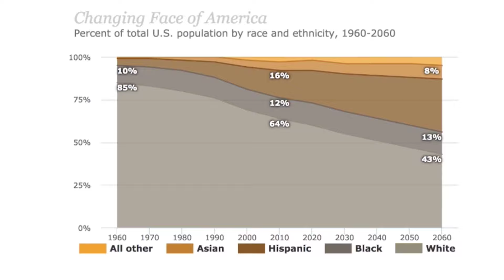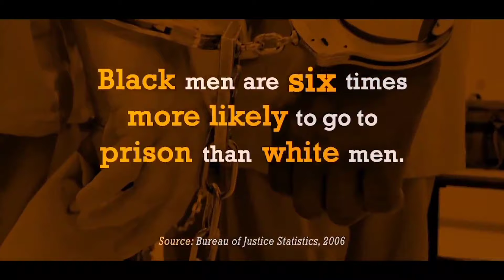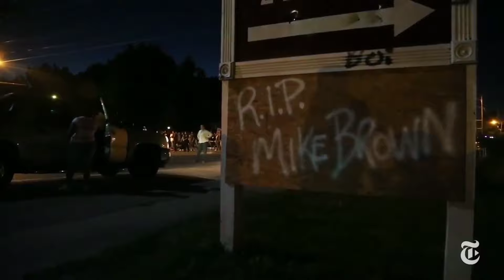A profile of Soledad O'Brien, who exposed minority issues before Black Lives "mattered".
A profile of Soledad O’Brien. How this renowned journalist with Caribbean roots brought minority issues into households across America long before the Black Lives Matter movement “mattered”.

Aired on Jamaican Television June 2018.